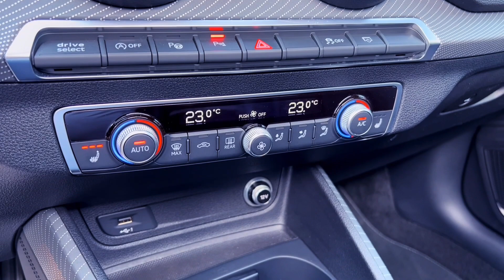RECHERCHE PERSONNALISÉE AUDI Q2 S-Line 190ch // FULL OPTIONS //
✅Vous pouvez nous retrouver sur notre site internet ou sur nos pages FACEBOOK et INSTAGRAM en tapant 🚗 SPORTLINE AUTOMOBILES.